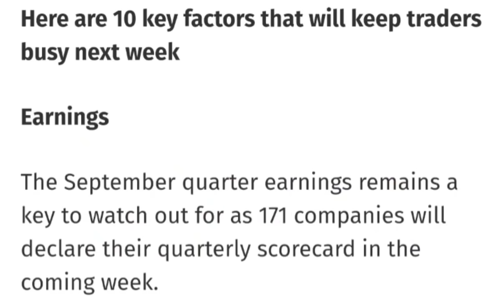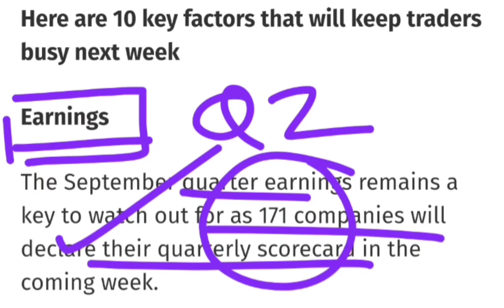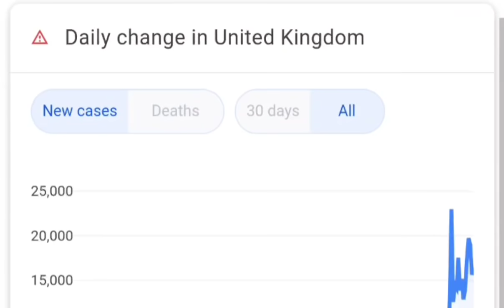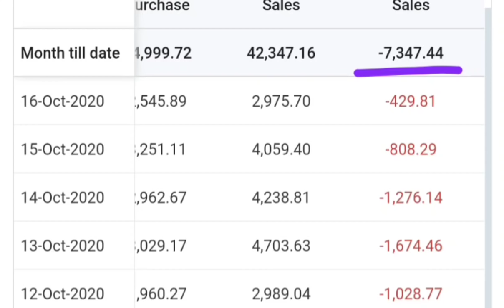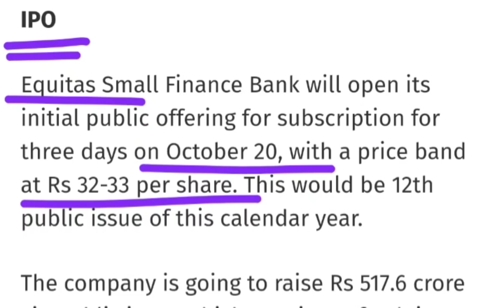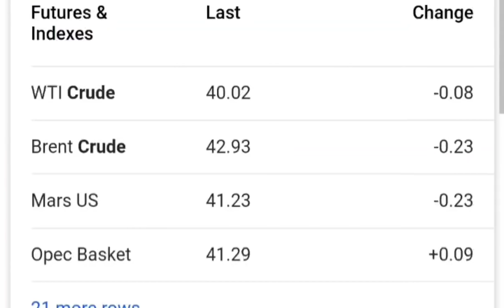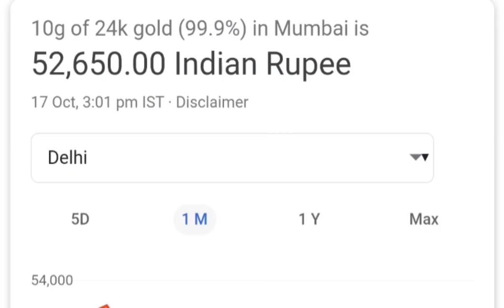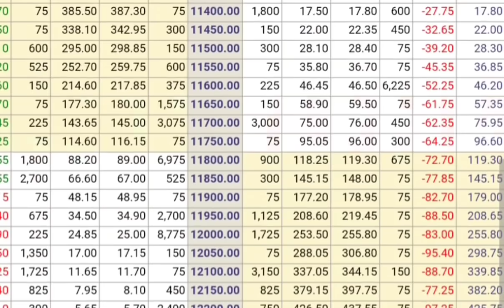Stock Market 19 to 23 October 2020⚫5 Big News⚫Latest Share Market News⚫Latest Stock Market News⚫SMKC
Topic : Stock Market 19 to 23 October 2020 | 5 Big News | Latest Share Market News | Latest Stock Market News | SMKC

Thank u :)

ty :)